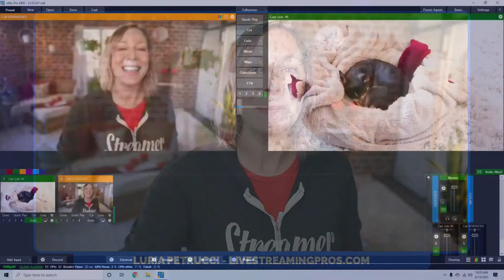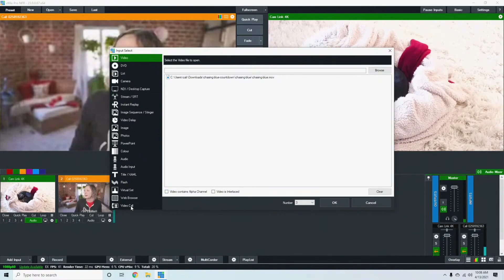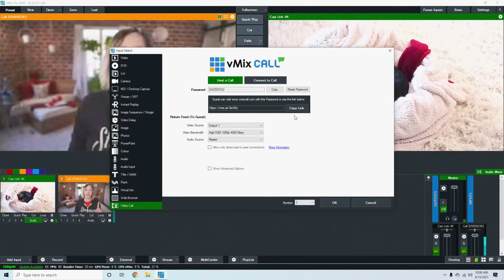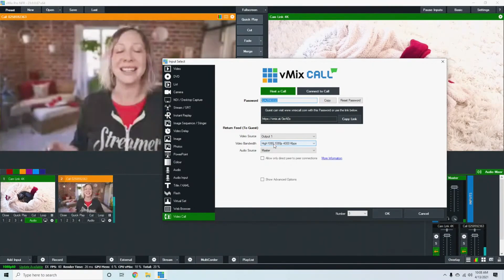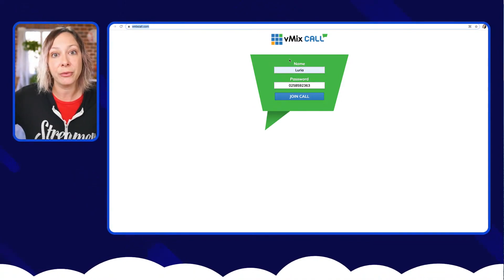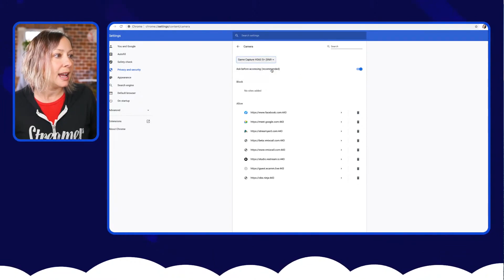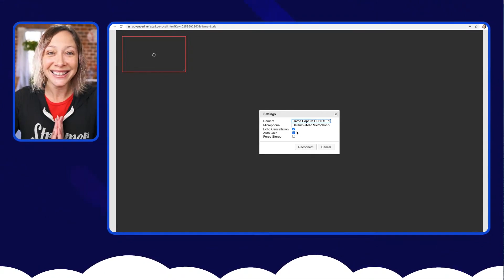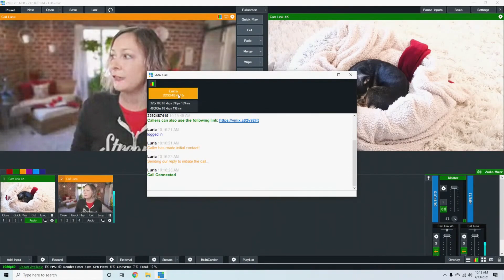vMix Call Tutorial - The basics of what you need to know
This is a quick vMix Call tutorial that will show you how to easily bring on remote guests into your vMix live video production through YouTube, Facebook Live and more! Also, make sure to check out how to connect as a vMix Call Guest!

vMix is a powerful live streaming and video recording software application for PCs that also allows you to conduct live interviews, and is a great way to expand your YouTube channel!

💥 Learn how to bring on an guest for your vMix live interview!
💥 Find out how to optimize your vMix Call settings for smooth live streams!
💥 Learn how to connect to vMix Call as a GUEST!

00:00 Intro to vMix Call
01:31 Setting up vMix Call
04:44 Connecting to vMix Call as a Guest
05:40 How to change your camera and mic in the web browser
07:43 How it looks when your guest is connected

// LINKS

// LIVE STREAMING GEAR USED IN THIS VIDEO

The following are live streaming and video gear items mentioned in this video.

Sigma 16mm f1.4 E mount for Sony

Rodecaster Pro

Impact Deluxe Varipole tension rods

Manfrotto Friction Magic Arms

Caldigit TS3+ Thunderbolt 3 dock